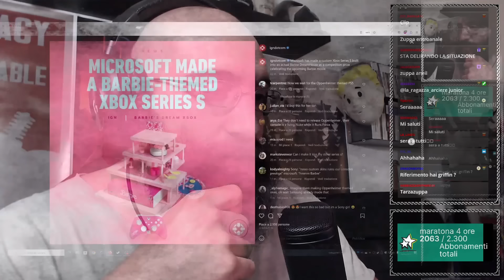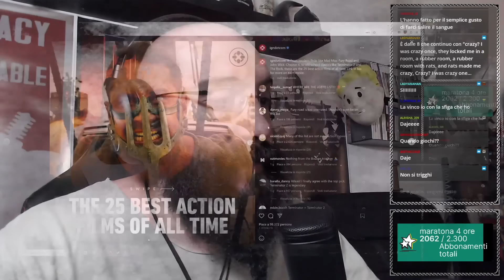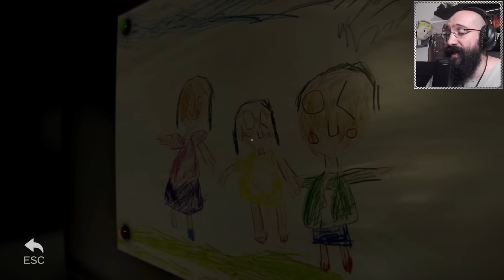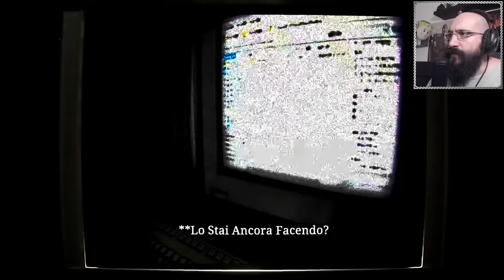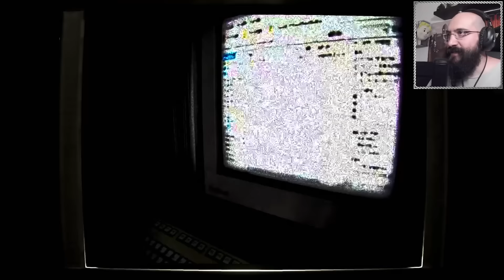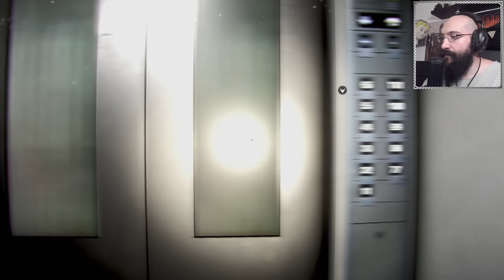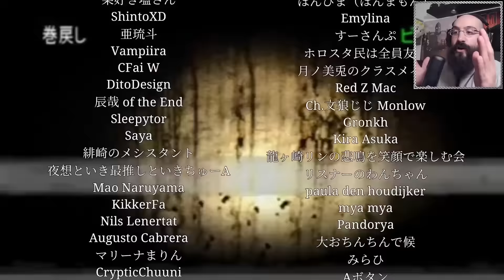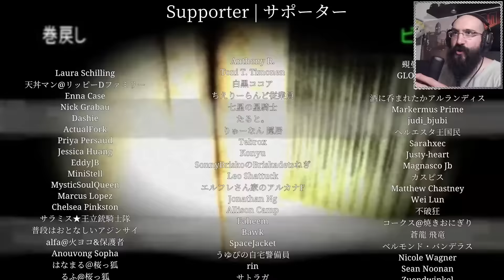HORROR NIGHT questa ansia non la proverete mai più - Night Security Pt1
Horror night ansiogena a livelli estremi, con Night Security e gli uffici giapponesi